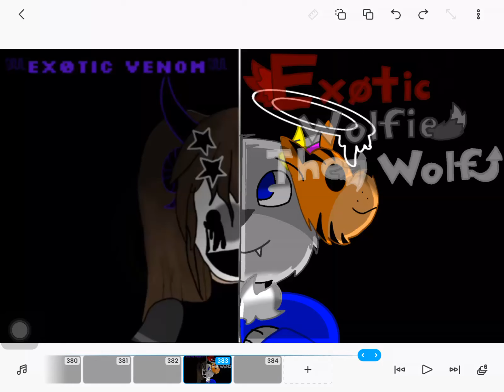artvenom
Srry my watermarks too big I forgot to make it smaller